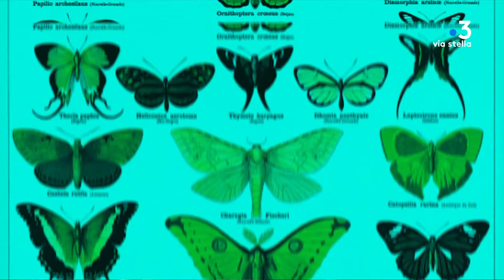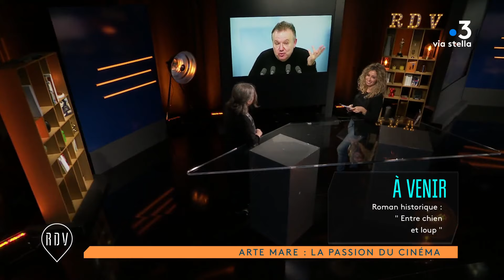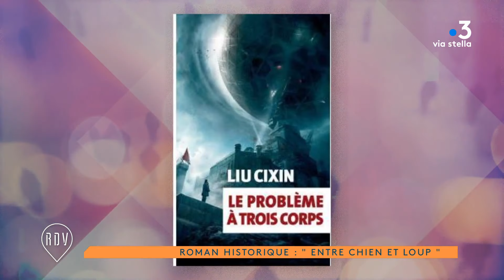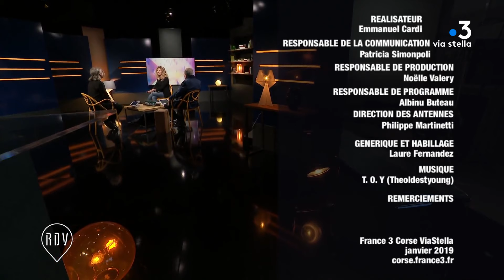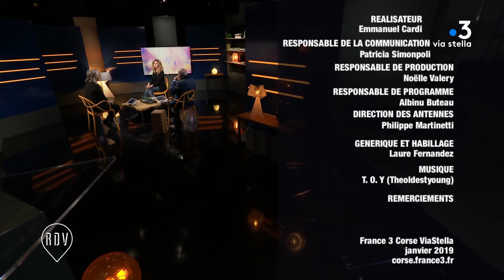Le rendez-vous Michèle Corrotti